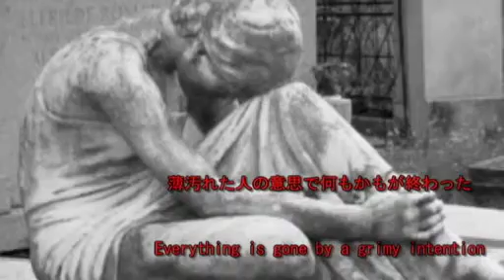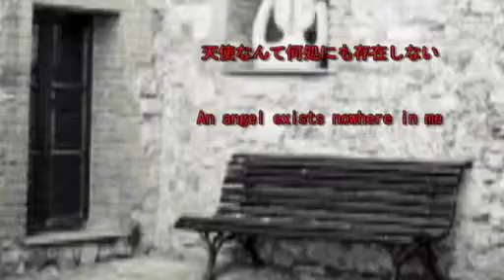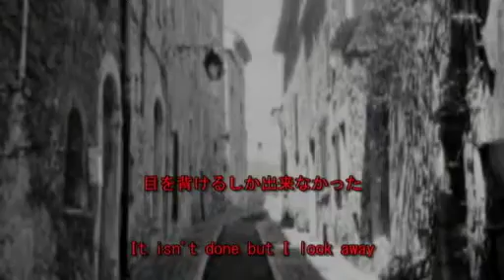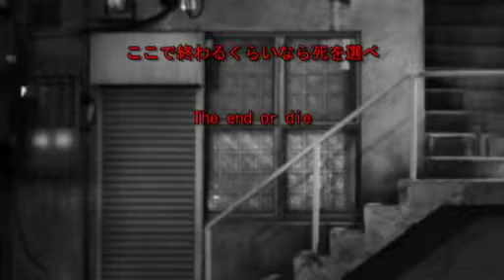【Lily】DOZE【clonoil】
Song: DOZE
Producter: 【clonoil】
Vocaloid: 【Lily】